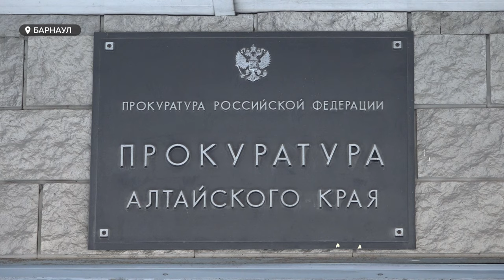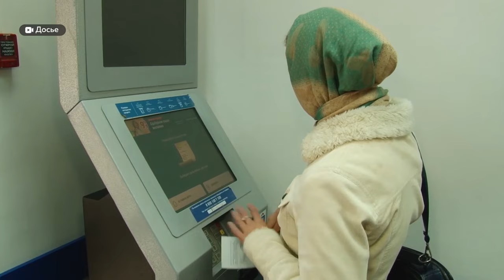Уровень преступности в Алтайском крае начал снижаться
Показатель уровня преступности в Алтайском крае снизился на 3 процента. Такую статистику накануне озвучила краевая прокуратура. Так по сравнению с 2022 годом, в 2023 граждане совершили 38 тысяч преступлений, а это на тысячу меньше противозаконных действий. Какие преступления сейчас в топе, как себя обезопасить и какой законопроект может заработать летом этого года — смотрите в нашем видео.